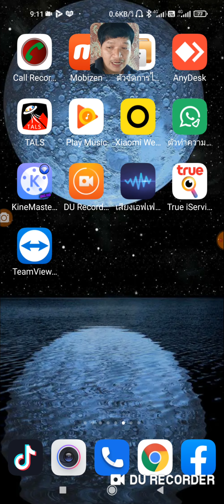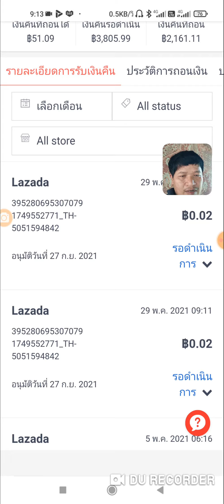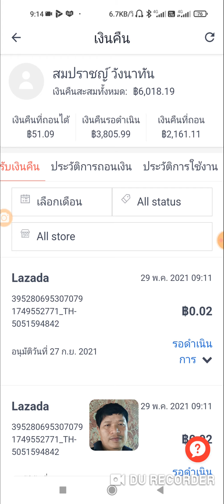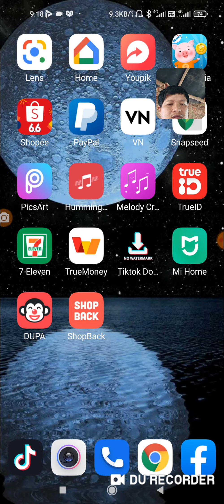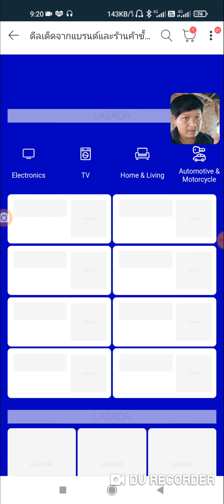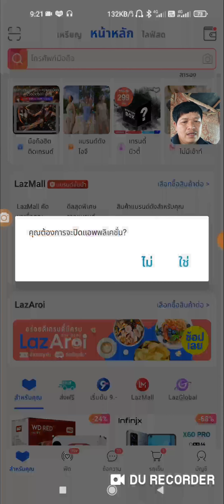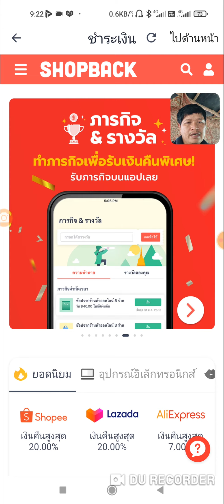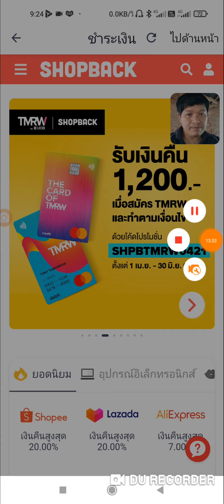SHOPอย่างไรให้ได้เงินคืน